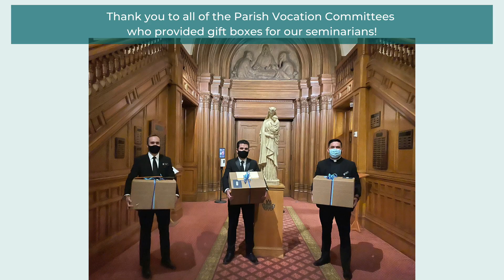Vocations Update - Seminarian Visit